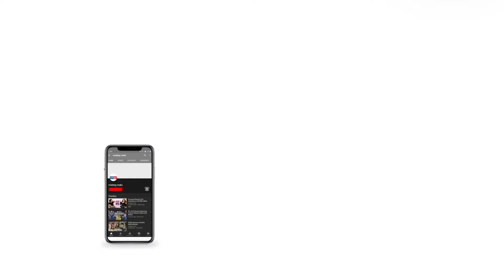Delhi is on high alert following a blast reported outside a CRPF school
A blast was reported outside the CRPF school in Rohini, Delhi, on October 20. The explosion damaged a school wall and produced a foul odor, prompting the arrival of Fire Department personnel. Nearby shop windows and a parked car also sustained damage. Fortunately, no injuries have been reported. The crime team, along with the FSL and bomb disposal unit, quickly arrived at the scene to investigate